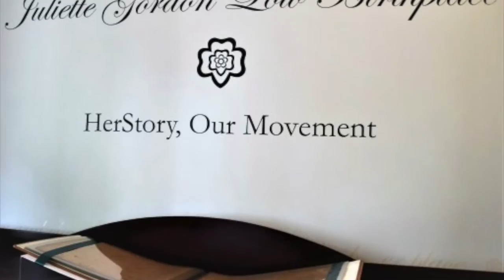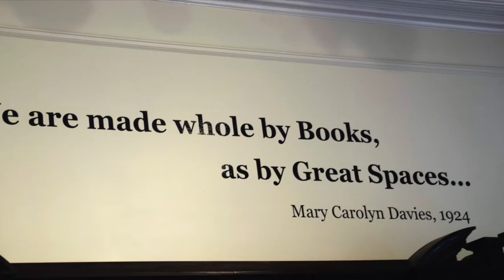Juliette Gordon Low House, Savannah, Georgia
Where else can you find hand-tied tassels on the fringe of velvet curtains, as if fringe is not enough, gorgeous works of art by a woman who changed history, and 21st century technology for kids featured in an early 20th century library? This is a must-see, well worth the pilgrimage to Savannah.

AuthorAdventures.org is a not-for-profit educational website with more than 300 US literary landmarks organized into road trips in all 50 states. Our channel features short videos shot spontaneously at several of the literary landmarks described on the authoradventures.org website.